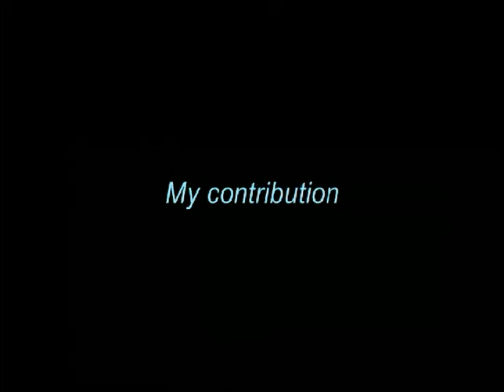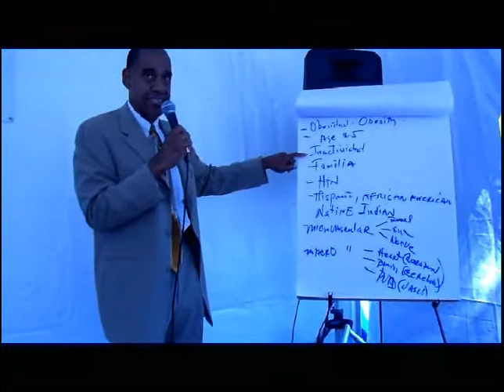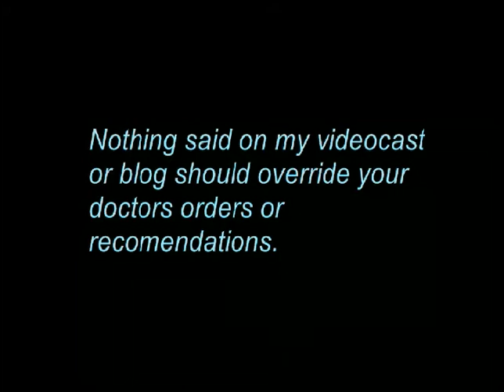DiabeticRadio - Episode 19 - Part 3B - The Diabetes Workshop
Continuation of my experience with the Bronx Health Fair. Dr. Carlos Driggs talks about the basics of diabetes in Spanish and English. Part 3 is split in to 3. Sorry, you know Youtube only gives us only so much time for our videos.. Hope you enjoy them..